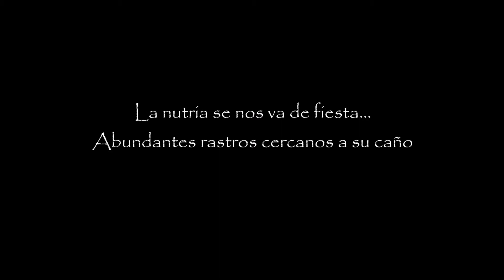RASTREANDO EL CAMPO Nº 7: La nutria se nos va de fiesta. Abundantes rastros.